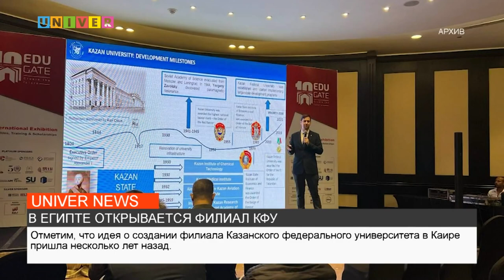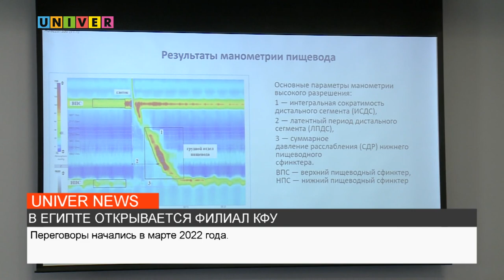НОВОСТИ КФУ ОТ 06.07.2023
- Казанский университет теперь в Египте! (0:55)
- Красные дипломы выпускникам Набережночелнинского института (5:11)
- Чем опасны лесные ягоды (10:10)